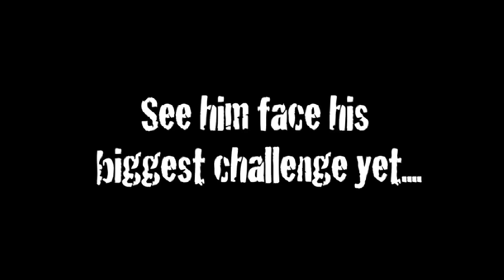Face Off with Frye Trailer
A teaser for the next Colossal video - On his recent trip to California, James "The Colossus" Thompson faces off with Don "The Predator" Frye! Full film coming soon. You don't want to miss it!

Thanks to Strong Sports Gym, Hollywood, for hosting this epic showdown. Sorry we broke your ring.